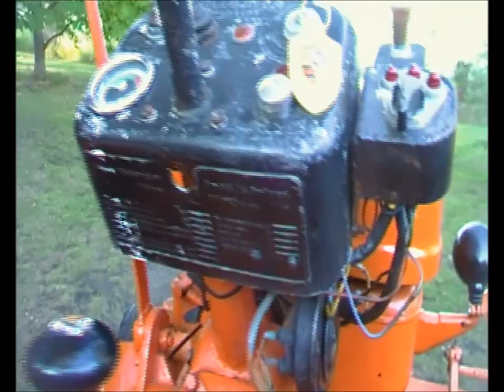Allgaier Porsche AP-17 ‘51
The AP17-51 produced in the early 1950s was a licensed construction of a Porsche construction by Allgaier . After a few complaints and a failed Marburg test, the improved version of the AP 17, the AP 17/51, was brought onto the market in 1951. Significant changes were a simpler steering, bonnet, hydraulics, mowing drive and the headlight attachment. The 1950 battle price of 4450 DM could no longer be held and increased to 6700 DM in 1952. The Kelkel company offered an interesting accessory with a drive axle trailer, which gave the AP 17 four-wheel drive in conjunction with its ground PTO.
MOTOR
Allgaier-Porsche, standing air-cooled 2-cylinder / 4-stroke in-line swirl chamber diesel engine.
Maximum power: 13.2 kW (18 hp)
Control: Speed ​​controller of its own design from Allgaier
Bore = 90 mm, stroke = 108 mm
Compression = 19: 1
Bosch injection pump, type: PF 1 A 60 BS 85/2
Bosch nozzle, type: DN 30 S 2
CLUTCH
Oil-hydraulic Voith fluid coupling with single-plate dry clutch from Fichtel & Sachs, type: K 12 V
A combined dry and oil-hydraulic clutch enables starting in any gear under load and makes it impossible for the engine to stall.
Clutch play: 20 mm
GEARBOX
ZF or Getrag manual transmission
Allgaier gear thrust gear
The tractor is equipped with a change gearbox with 5 forward gears and one reverse gear.
Forward and backward speeds
Top speed: 25 km / h, from December 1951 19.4 km / h
With rear wheel tires 8-24
With rear wheel tires 8-32
PTO SHAFT
Rear PTO and ground PTO at 540 rpm. at 1850 rpm engine speed

Pulley attachable to PTO, right and left drive without belt restriction
220 mm diameter, 150 mm width / 1350 rpm. at 1850 rpm engine speed
Mower drive driven directly from the engine, 1400 rpm. at 2000 rpm engine speed
BRAKES
mechanical foot brake on two wheels acting separately (independent wheel braking also possible) and lockable
Independent handbrake acting on the gearbox
POWER LIFT
Hydraulic Allgaier power lift, optionally with one or two cylinders
Lifting, pushing and floating position
Teves or morning hydraulic oil pump
Lifting force lifting = 1100 kg (max. 1700 kg)
Lifting pressure = 800 kg (max. 1200 kg)
Stroke time = 2.5 seconds at 1750 rpm motor speed
With three-point suspension on one cylinder on request
AXES
Portal axles with track adjustment as standard
Front axle as unsprung, four-way adjustable toggle pendulum axle
Portal-type rear axle
Rear axle reduction gear with straight-toothed spur gear ratio
Differential gear with spiral toothed bevel gear ratio and four differential bevel gears
Foot operated differential lock
STEERING
ZF steer
Control units
To the left of the steering wheel is a hand throttle lever that operates the speed controller via a connecting rod. This allows the desired speed of the motor to be set consistently, so that one can devote all attention to the work.
ELECTRICAL EQUIPMENT
The entire 12-volt electrical system contains two 6-volt batteries that are powered by an alternator. A dashboard mounted on the steering column contains a light switch, bugle button, preheat monitor, alternator and oil pressure control, as well as a preheat and start switch. Two headlights as well as correct brake and position lights complete the electrical equipment.
Battery, 12V-75 Ah
DIMENSIONS
Allgaier AP 17 with roll bar and weather protection
With tires 8-24, length: 2550 mm, from December 1951 with tires 8-32: 2600 mm
With 8-24 tires, height: 1420 mm, from December 1951 with 8-32 tires: 1515 mm
Ground clearance with tires 8-24 = 375 mm (under axle funnel = 545 mm)
Ground clearance with tires 8-32 = 470 mm (under axle funnel = 640 mm)
Adjustable track width = 1400 mm, 1500 mm and 1650 mm
Front axle pressure: 400 kg
Rear axle pressure: 550 kg
Empty weight with 8-24 tires: 950 kg / total weight = 1200 kg
Empty weight with 8-32 tires: 1050 kg / total weight = 1300 kg
TIRES
Disc wheels with drop center rims, large front wheel lock
Standard tires: front 5.00-16 and rear 8-20, from December 1951 front 5.00-16 and rear 8-24 or 8-32
Front tires: 3.00 Dx16, 5.00-16, air pressure 1.8 atm
Rear tires: 6.00 Sx20, 8.00-20, air pressure 0.8-2.5 atm
FILL
Fuel tank: 25 l
Engine oil: 8 l
Gear oil: 13 l
Rear axle gear 1.5 l each
CONSUMPTION
195 g / PSh with continuous load
One tank of diesel is enough for heavy daily work.
CABIN
Driver platform with rubber-sprung steel seat